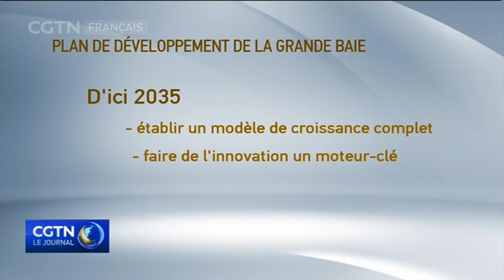ZONE DE LA GRANDE BAIE DE CHINE : le Conseil d'État publie ses plans économiques pour la région